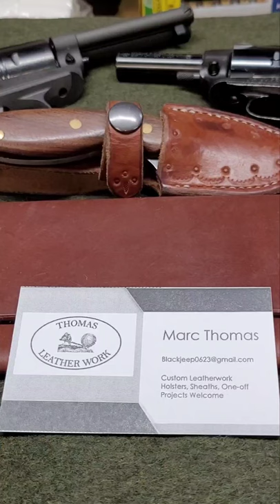Wrangler Birds Head Custom Holster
I don't dislike the holster that comes with the Talo Ruger Wrangler Birds Head revolver. I just like mine better.
THOMAS LEATHERCRAFT